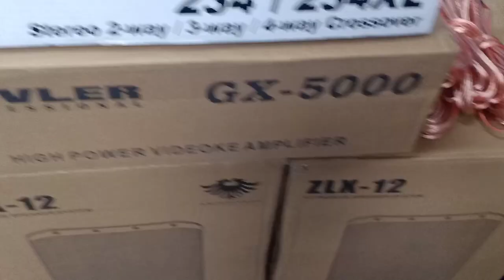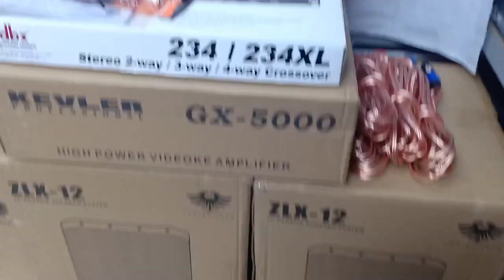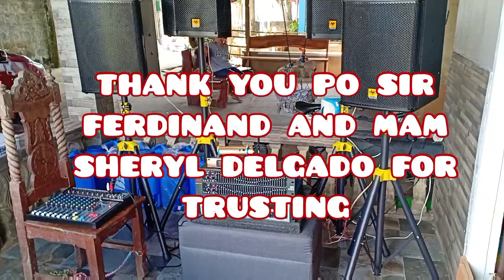Kevler zlx-12 /Kevler kr-312 /kevler gx-5000 / DBX 2231 equalizer / yamaha 8 channel mixer soundtest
special thanks to sir ferdinand claveria delgado of Lipa city batangas for availing this set-up

set-up inclusions order by sir ferdi:
✅kevler zlx-12 speaker
✅kevler kr-312 speaker
✅kevler gx-5000 amplifier
✅yamaha 8 channel mixer
✅dbx 2231 equalizer
✅dbx 234/234 xl crossover
✅Shure sh300g wireless microphone
✅4 pcs speaker stands